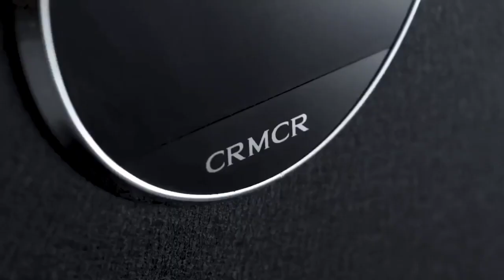Обзор умного электронного сейфа с датчиком отпечатка пальца Xiaomi CRMCR Cayo Anno Fingerprint Safe